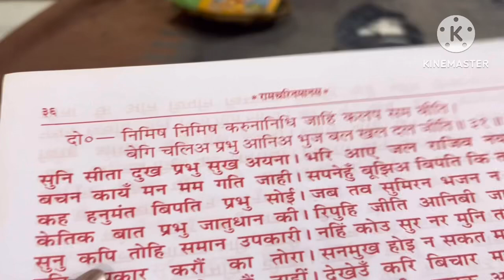भारत विकास परिषद में 61 स्थापना दिवस मनाया | Kanpur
Rohita’s Rishi Travel and Food Vlogs